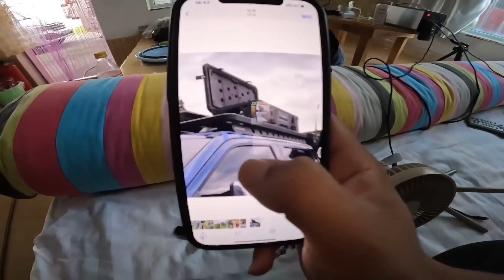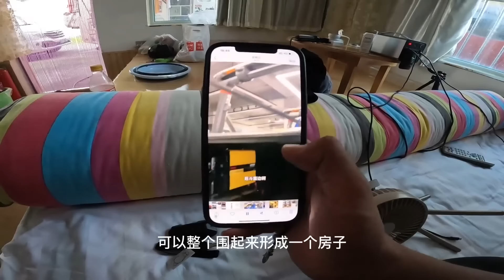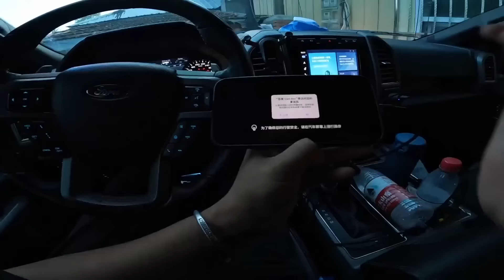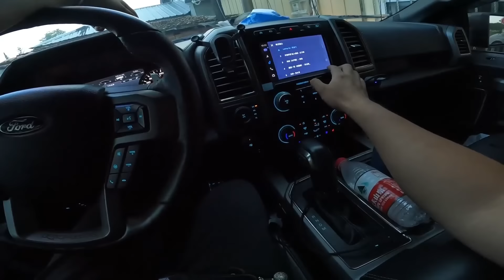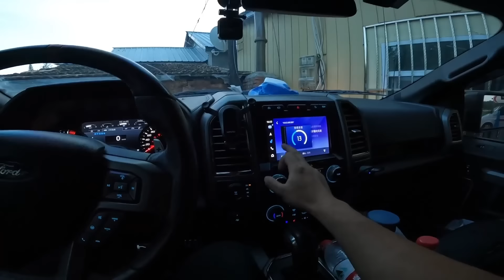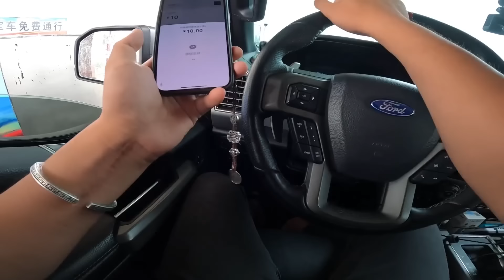房车小队长白山下休息了三天，拖着疲惫的身体继续出发，今天抵达延边延吉【半仙游记】